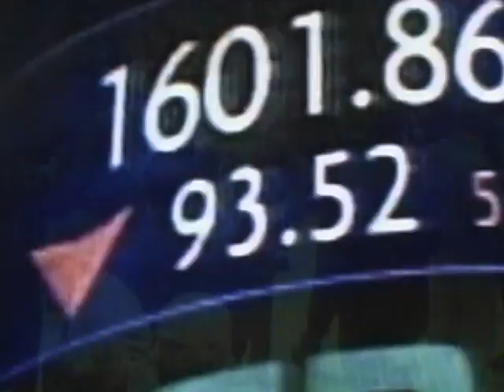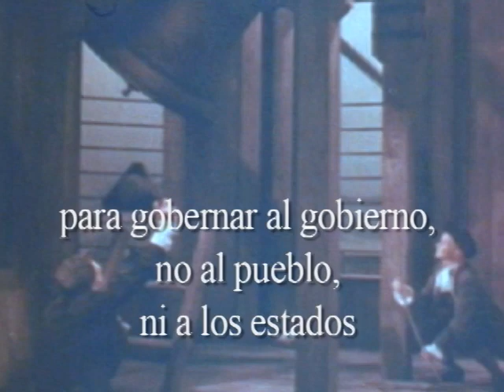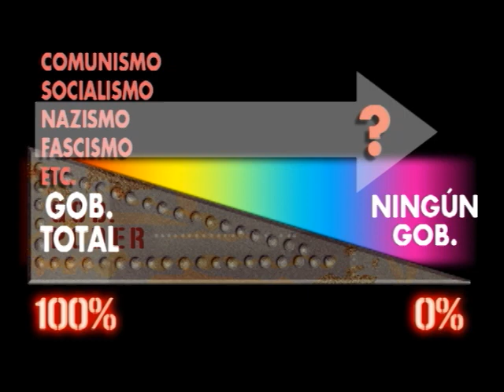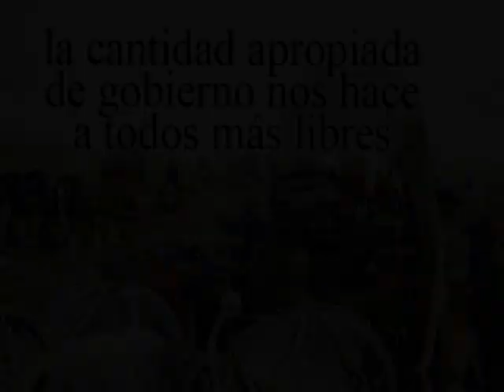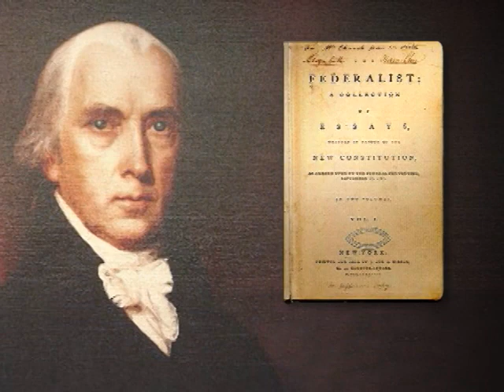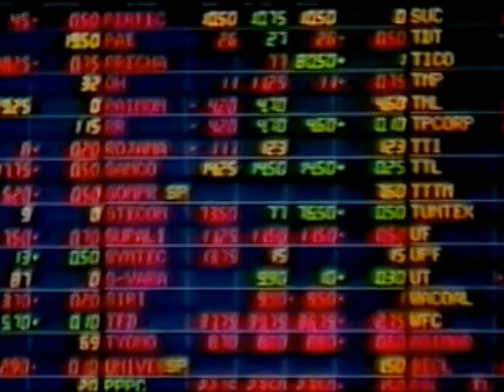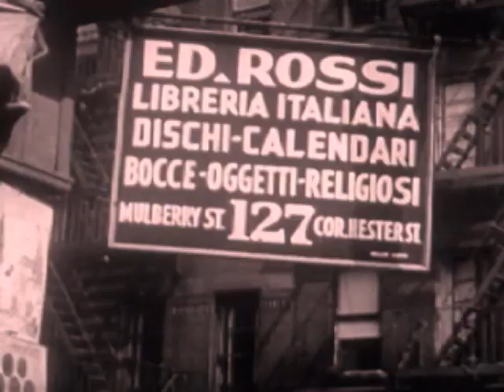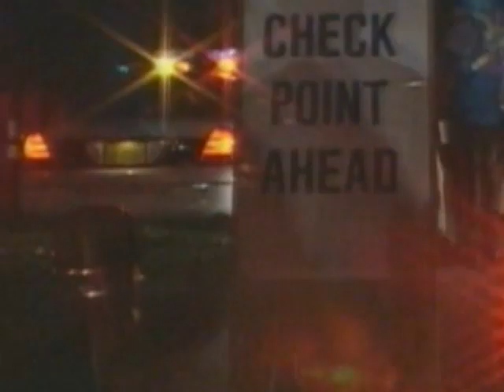Resumen De Los Estados Unidos -- Overview of America (Spanish Version)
La presentación mas popular y ampliamente distribuida de The John Birch Society. “Resumen” ofrece una explicación sencilla sobre diferentes sistemas gubernamentales, economía básica y principios morales eternos. Gracias a estos principios, los Estados Unidos fue capaz de desarrollarse como el país mas prospero en la historia.